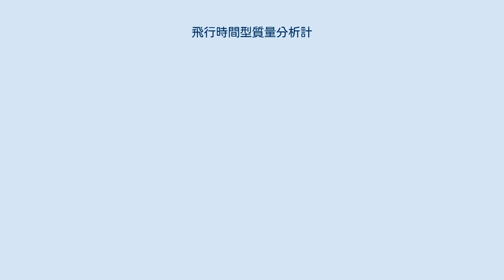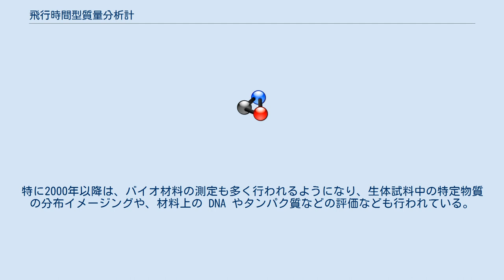飛行時間型質量分析計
飛行時間型質量分析計（ひこうじかんがたしつりょうぶんせきけい、英: Time-of-Flight Mass Spectrometer、略称：TOFまたはTOF-MS、TOFMAS） は、粒子の質量分析計の一種で、加速させた荷電粒子（イオンまたは電子）の飛行時間を計測することにより対象の質量を測定する分析計。
 荷電粒子は、既知の電界強度の電場によって加速されることで、電荷に比例した運動エネルギーを得る。
加速された荷電粒子が一定距離を飛行する時間を測定することで、質量電荷比を測定することができる。
 飛行時間二次イオン質量分析計（ひこうじかんにじイオンしつりょうぶんせきけい、英: Time-of-flight Secondary Ion Mass Spectrometer、略称：TOF-SIMS）とは、固体試料上の原子、分子の化学情報を一分子層以下の感度で測定でき、また特定の分子や原子の分布を100nm以下の空間分解能で観察できる質量分析計である。
 TOF-SIMS は一次イオンビームを固体試料に照射し、その際に試料の最表面から放出されるイオン（二次イオン）を検出する二次イオン質量分析法 (SIMS) の一つで、質量分析計に飛行時間質量分析計 (TOF-MS) を用いるため、TOF-SIMS と呼ばれる。
SIMS は基本的には破壊的な超高感度表面分析法であるため有機・バイオ材料などのソフトマテリアルへの応用は難しいと考えられた時代もあったが、TOF-SIMS では、イオンビームをパルス的に試料に照射することにより、実質的に非破壊的な試料測定を可能とし、有機・高分子材料へ応用されるようになった。
特に2000年以降は、バイオ材料の測定も多く行われるようになり、生体試料中の特定物質の分布イメージングや、材料上の DNA やタンパク質などの評価なども行われている。